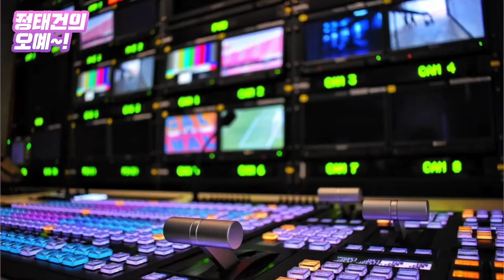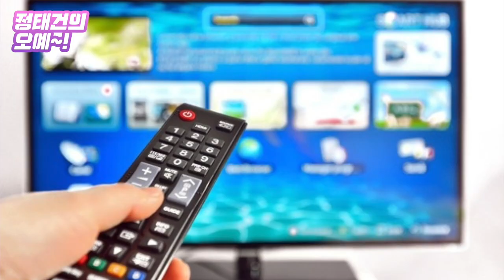연봉 50배 오른 나영석 PD…종편·케이블 사관학교로 전락한 '1박2일' [정태건의 오예]